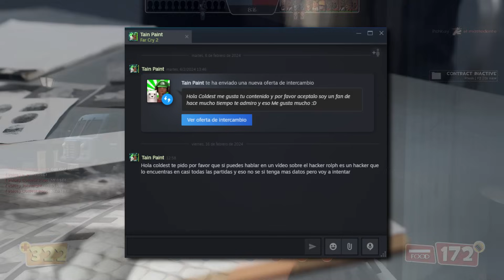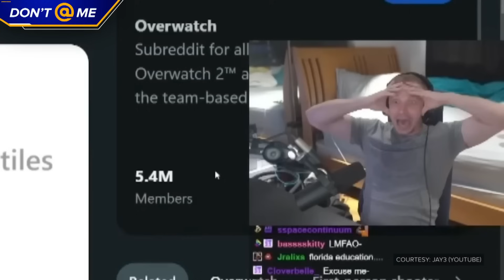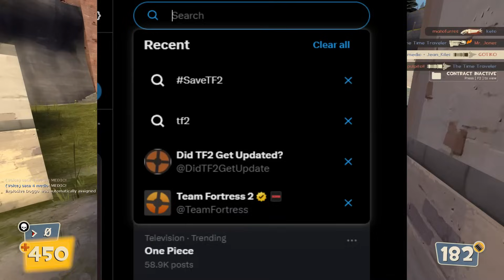EL FRACASO DEL SAVETF2 Y LA UPDATE DE OVERWATCH 2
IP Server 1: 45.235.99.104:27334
IP Server 2 (En construcción): 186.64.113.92:27016